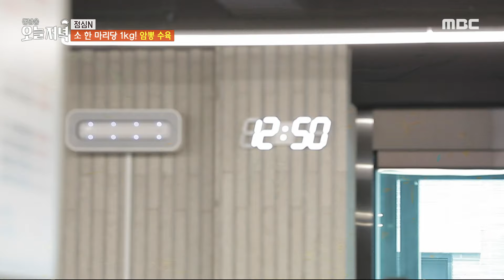[생방송 오늘 저녁] 흔치 않은 부드러움, 암뽕 수육😋, MBC 240522 방송